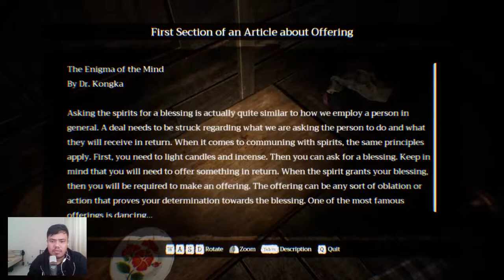Home Sweet Home Chapter 2 | Horror Game | Indonesia | Part 2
hallo teman teman semua kembali lagi ke hansdee, kali ini kita akan melanjutkan game horror home sweet home 2, di video kali ini kita bertemu lagi dengan setan kuyang hadeeh,

nama: Handika Septian

umur: 24 tahun

Pendidikan: S1 Teknik Kimia

Pekerjaan: DCS Operator di Pabrik Ternama di daerah Riau

Tinggal: Pangkalan Kerinci Riau

itu data sekilas biodata aku teman teman hehe...